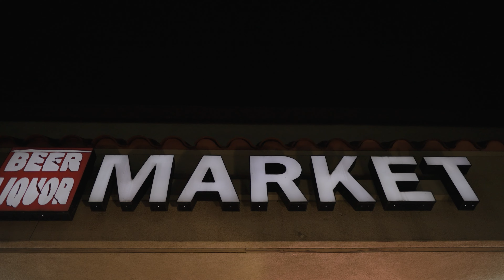GEECHI GOTTI "ANOTHER DAY/NIGHT" MUSIC VIDEO | No Studio'N Network